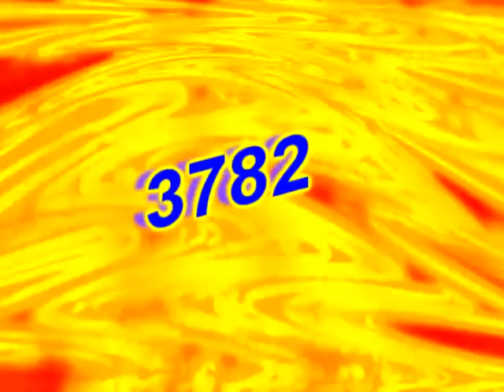ᵗʰᵉ ˡᶦᵗᵗˡᵉ ʳᵉᶠᵉʳᵉⁿᶜᵉ